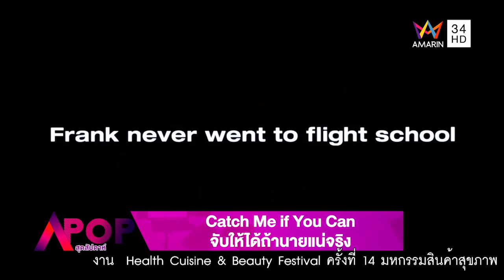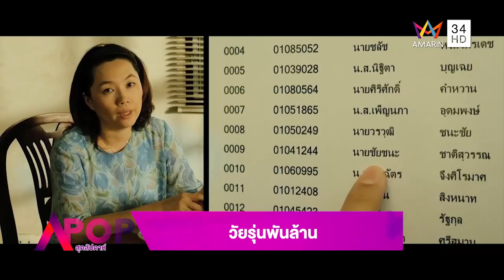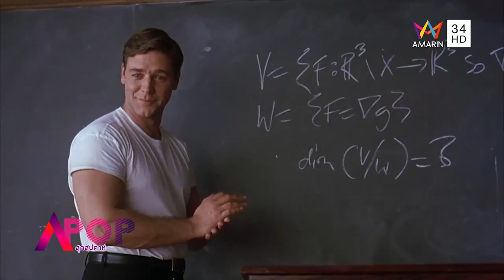APOP สุดสัปดาห์ 27/06/58